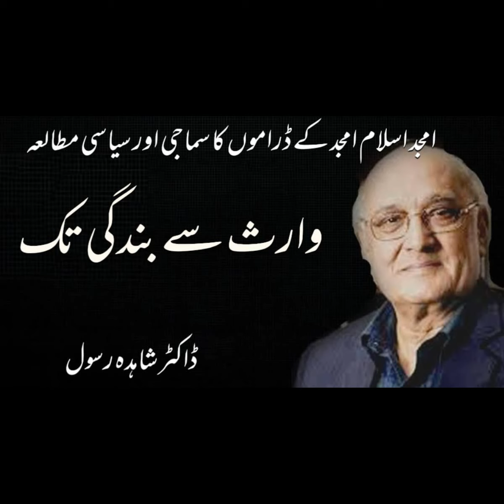Waris Say Bandagi Tak by Doctor Shahida Rasool (Complete Urdu Audio Book) Chapter 2.4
نام کتاب: وارث سے بندگی تک (امجد اسلام امجد کے ڈراموں کا سماجی اور سیاسی مطالعہ) مصنفہ: ڈاکٹر شاہدہ رسول۔ آواز: ڈاکٹر سارہ امبر۔ قسط نمبر 7.
Waris Say Bandagi Tak by Doctor Shahida Rasool وارث سے بندگی تک از ڈاکٹر شاہدہ رسول (Complete Urdu AudioBook) Narrated by Doctor Sara Amber